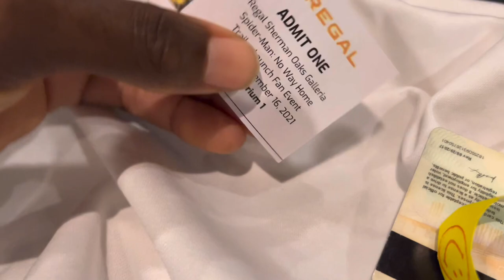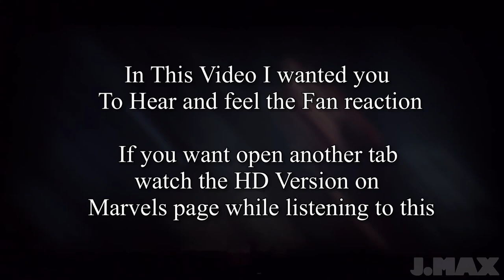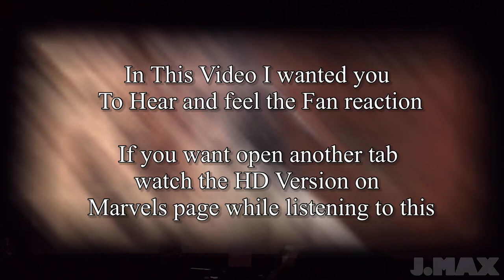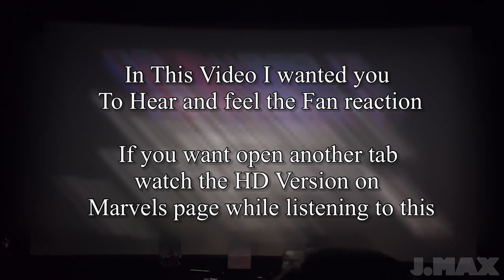SPIDER MAN NO WAY HOME TRAILER 2 || THEATRE REACTION || WITH TOM HOLLAND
SPIDER MAN NO WAY HOME TRAILER 2 THEATRE REACTION || FAN EVENT PART. 3

On Tuesday, November 16th at 5pm at the Regal Sherman Oaks, Collider is partnering up with Sony to give away free tickets to the trailer launch fan event and we were told it will have BIG surprises. One big Surprise that is. The only Surprise it should have been. Did you guess what it is? Or should i say who it is.